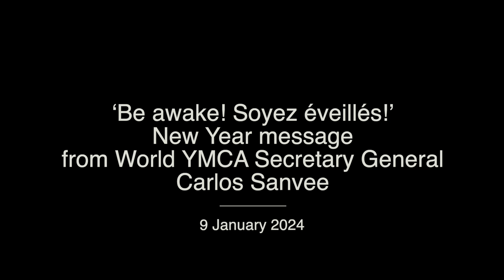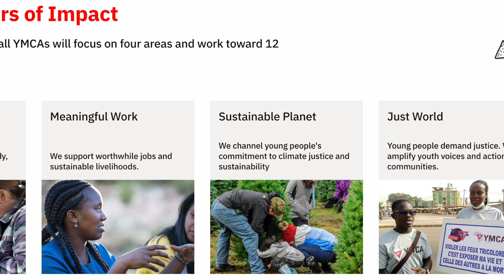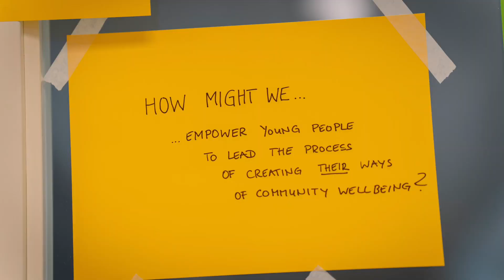New Year Message 2024 - World YMCA Secretary General Carlos Sanvee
As we head into the New Year, World YMCA Secretary General Carlos Sanvee sends his wishes for a happy and fulfilling year. Watch to see what it means to "Be Awake" and why it is so important.

Learn more about the World YMCA, the global YMCA Movement and YMCA Vision 2030